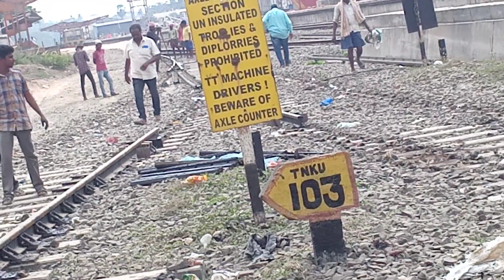TnkuRailway goods tracks removeing 01:00pm